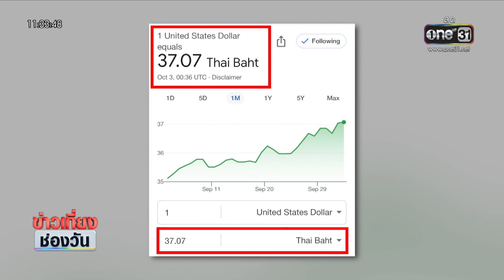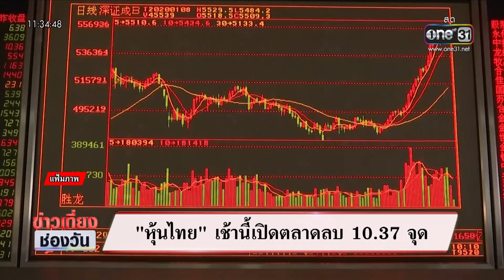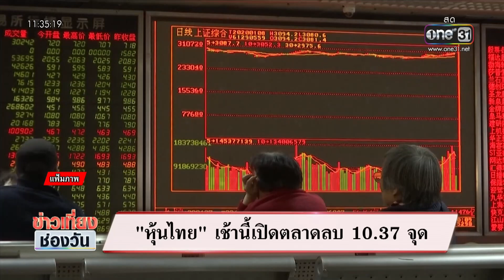"นายกฯ" อัดงบ 5.6 แสนล้านกระตุ้นจับจ่าย | ข่าวเที่ยงช่องวัน | สำนักข่าววันนิวส์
นายกฯ ประกาศทุ่ม 5.6 แสนล้าน เดินหน้านโยบายดิจิทัลวอลเลต 10,000 บาทกระตุ้นเศรษฐกิจชุมชน ยืนยัน คนไทยได้ใช้กุมภาพันธ์ปีหน้าแน่นอน